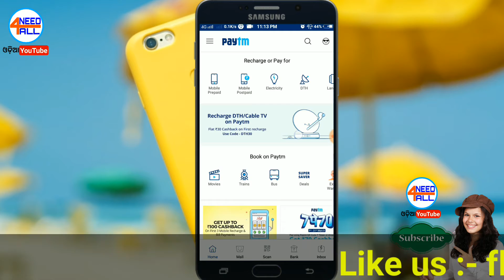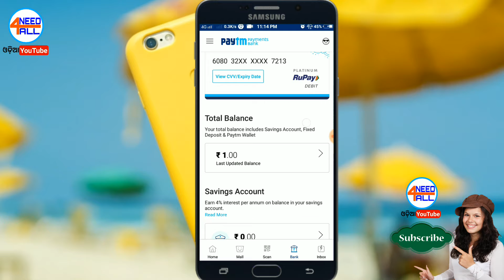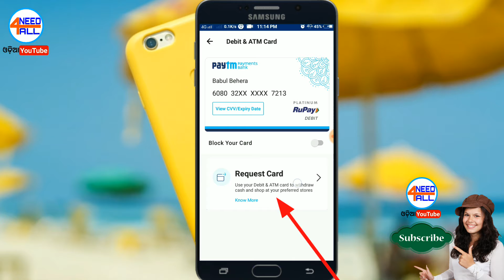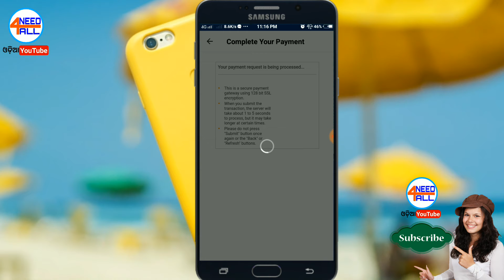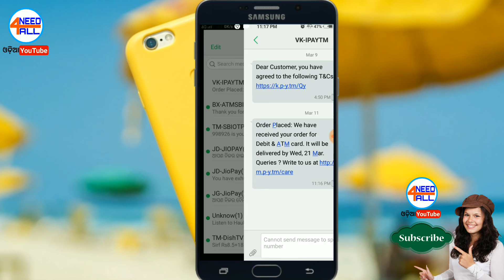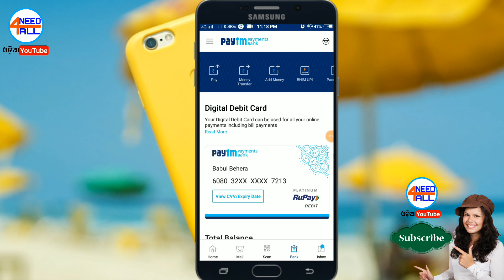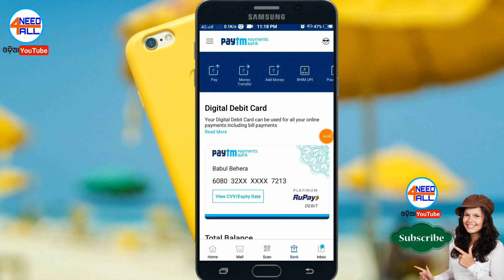Odia ll How to Apply Paytm ATM Card ll କେମିତି ପାଇବା Paytm ର ATM କାର୍ଡ ll Need4all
PaytmKaro for the UPI, Savings Account, Mobile Recharge, DTH, Data & Metro Recharge, Movie Ticket, Train Ticket, Bus Ticket & Flight Booking. With Paytm app, it is simple to Send or Receive Money, use QR Code Scanner to scan all types of QR, create UPI to link your Bank account or open a savings account with Paytm Payments Bank.Open Savings account with Paytm Payments Bank and enjoy benefits like zero charges on online transactions, no minimum balance requirements and free virtual debit card. Keep upto Rs. 1 lakh of deposits and earn interest every month.
thanks
need4all

ଫୁଲ Youtube Tutorial ଦେଖିବା ପାଇଁ କ୍ଲିକ କରନ୍ତୁ

My use mic for record voice
My use mobile for video recording
My second mobile for video recording

ଓଡ଼ିଆ ରେ ସବୁ ଖବର୍ ର ଅପଡେଟ ପାଇବା ପାଇଁ ଆମ
ଚ୍ଯାନଲ କୁ ସବ୍ସକ୍ରାଇବ କରନ୍ତୁ

need4all7bk
thank u
3585